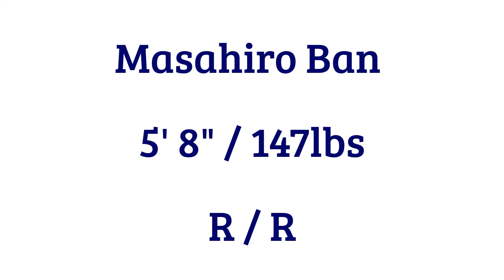Masahiro Ban (LHP 2017) -College Baseball Recruiting Video-